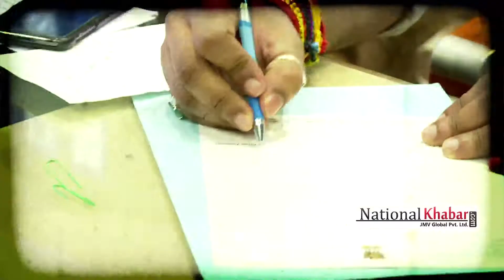Chirag Paswan Interview I Ram Vilas Paswan I Chirag Paswan Interview I Sweta Ranjan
Chirag Paswan, the head of LJP's Parliamentary Board, shares his views and strategies on Bihar Politics. Chirag also expresses his outlook on making his party a national party. He says that Ram Vilas Paswan is a lucky Charm.